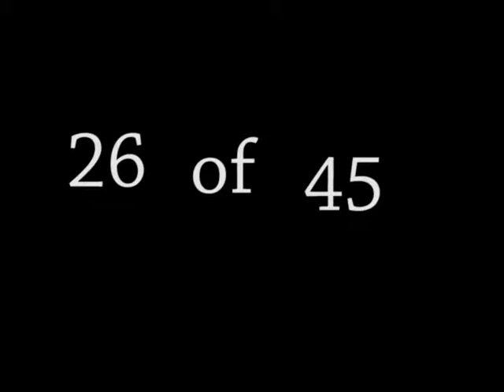The Troubadour Gang - 26 - Philosophy.mpg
The Troubadour Gang: A Book-Movie Production - 26 of 45 - Philosophy - by Jonathan Baldino